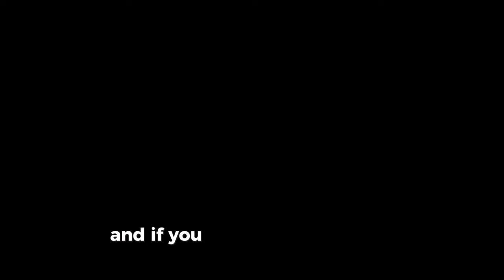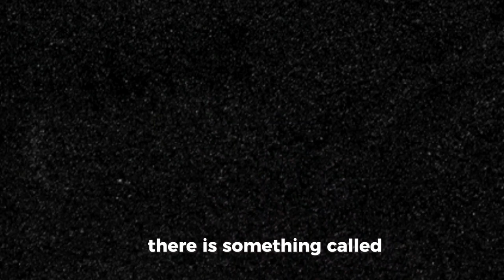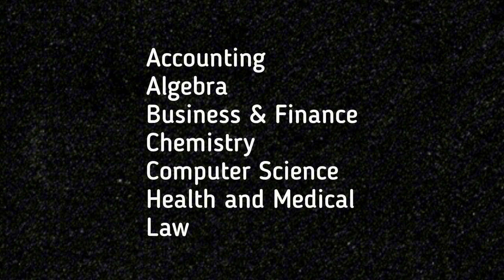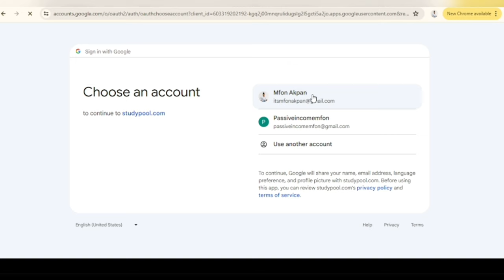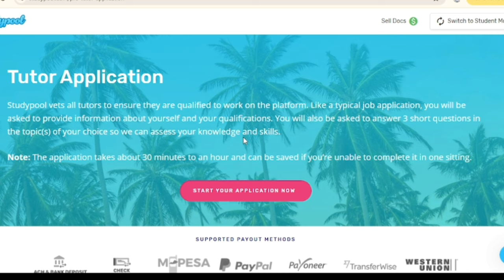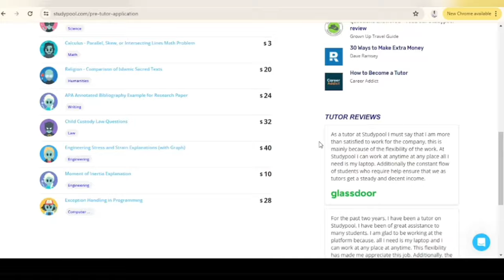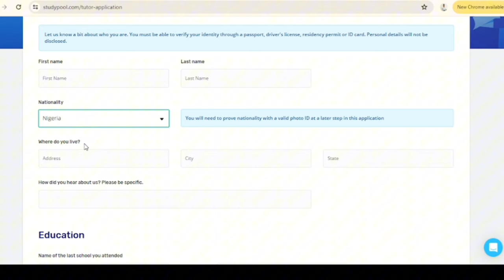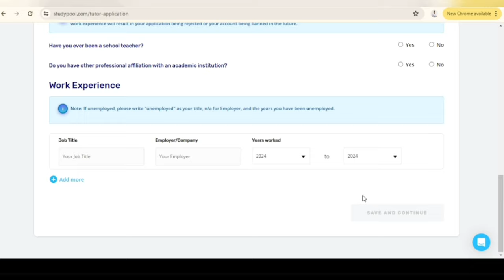Turn Your Knowledge into Cash | Make Money Online as a Tutor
to be added to my Private Coaching Community
//BUSINESS/COLLABS ONLY
//TODAY'S WORD